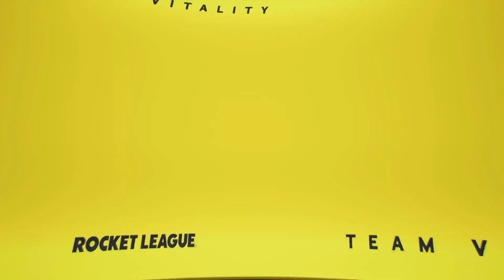G1 vs VIT | RLCS Winter: Europe Regional 3 | 25 February 2023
Advertising:
Difmark is a premium digital marketplace where you can buy or sell any games, game points, gift cards, game currencies and software. Leading worldwide platform awaits you.

RLCS 2022-23 is the twelfth season of the Rocket League Championship Series. This season is a follow-up from the inaugural annual circuit with region expansions and international majors that occured in RLCS 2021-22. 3 splits - Fall, Winter, Spring - each have 3 regional events leading into an international major. Within all these events, each team collects points that determine whether they will qualify for the World Championship or World Championship Wildcard.